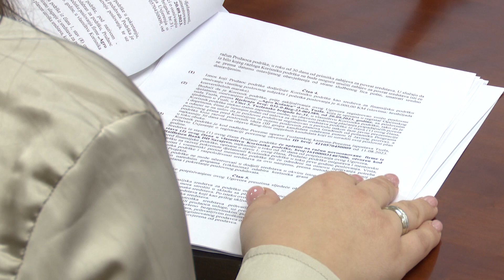Tuzla danas: Kontinuirana podrška Grada Tuzle privrednicima, ali i onima koji tek pokreću biznis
U nadležnosti Službe za ekonomski razvoj, poduzetništvo i poljoprivredu Grada Tuzle je pružanje podške potencijalnim investitorima i postojećim privrednicima, ali i onima koji tek pokreću biznis. Zbog toga tokom godine u ovoj Službi realizuju nekoliko javnih poziva i značajnih projekata, o čemu smo razgovarali sa Almom Halilović, pomoćnikom gradonačelnika za Službu za ekonomski razvoj, poduzetništvo i poljoprivredu.